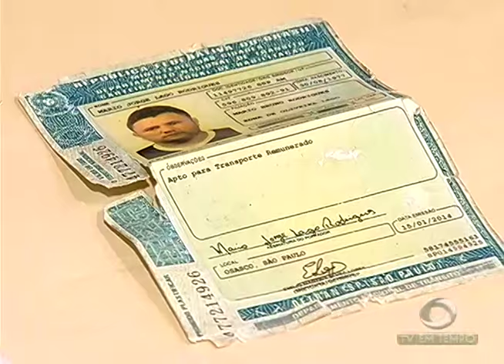BOLETIM EM TEMPO - NOITE (26.10.2015)